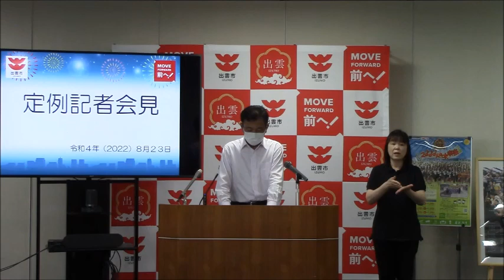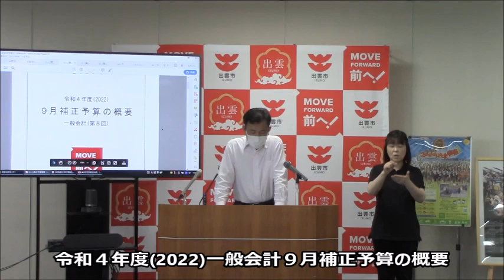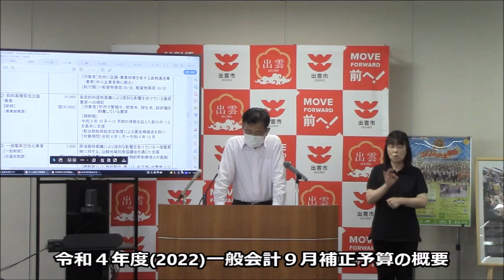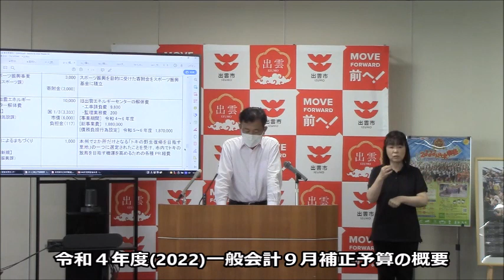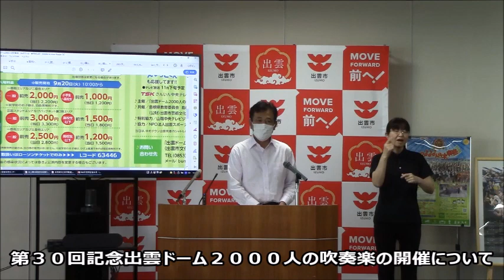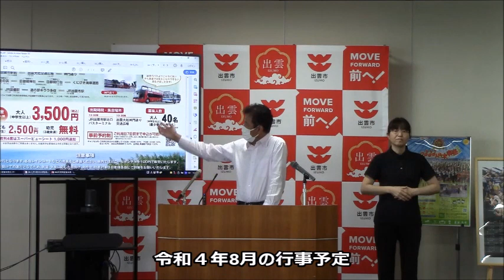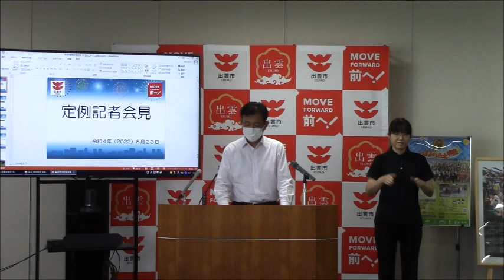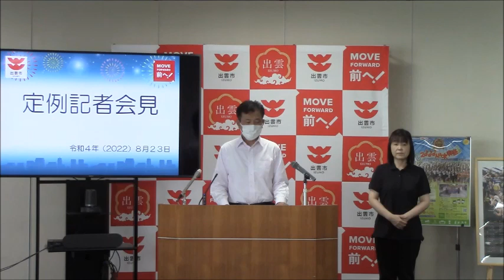出雲市長定例記者会見-令和4年(2022)8月23日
日時
　令和４年(2022)８月２３日（火曜日）１０時００分
場所
　出雲市役所３階　庁議室
内容
（１）令和４年度(2022)第３回出雲市議会（定例会）について
　①提出予定案件【総務部】
　②令和４年度(2022)一般会計９月補正予算の概要【財政部】
（２）第３０回記念出雲ドーム２０００人の吹奏楽の開催について【市民文化部】
（３）スポーツ連携協定に係るパナソニックパンサーズ所属選手によるバレーボール教室の開催について【市民文化部】

記者会見の資料は出雲市ホームページに掲載しています。